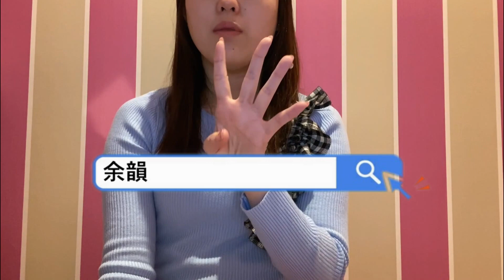女子部屋【りこのお部屋＃024】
↓↓りこのお部屋に遊びに行く(※再生リスト一気見)
※概要欄を見よう！